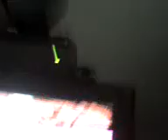Cliffs Of Dover 91% Experto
Una canción del guitarrista Eric Johnson